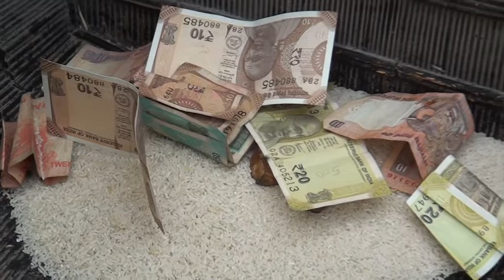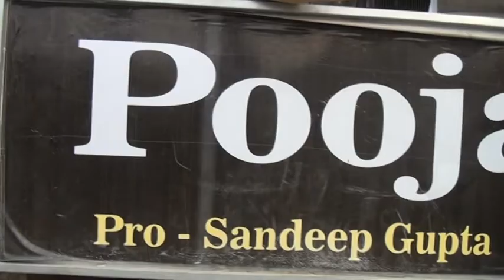Pooja HD video shooting Bhadohi